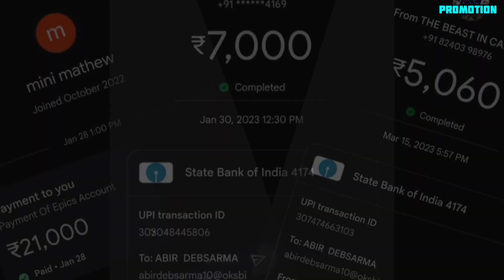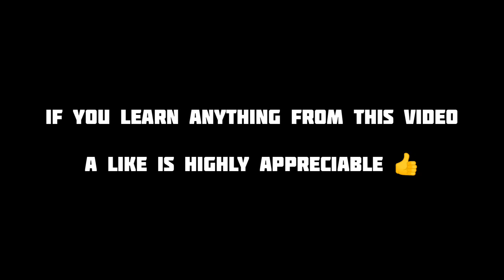(5 + BONUS) Things You Must Follow 👀 Before Playing a Match in eFootball23 Mobile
THESE THINGS YOU SHOULD FOLLOW FOR A BETTER PLAYING 👀

PROMOTION-

Dare 2 Defy(Soumyajit)

monedas gratis,efootball 2023 next gen,efootball

mobile update

mobile,efootball 2023 mobile potw cards,efootball

2023 mobile,efootball 2023 mobile best Imf,efootball 2023 mobile tutorial efootball 2023 mobile,pes 2023 mobile,efootball 2023 mobile gameplay,pes mobile,efootball mobile,efootball

mobile,efootball 2023,efootball mobile,pes 2023,pes 2023

mobile messi,pes 2023 mobile kadro kura,efootball 2023

mobile messi,pes 2023 mobil,efootball 2022

mobile,efootball 2023 mobile kadro kurma,pes

mobil,efootball 2023 mobil,pes 2020 mobile,pes 2021

mobile,efootball mobile 2023,efootball 2023 mobil

messi,efootball 2023 mobile gameplay,pes it's mobile

2023,pes mobile en güzel goller,muhteşem pes mobile

golleri